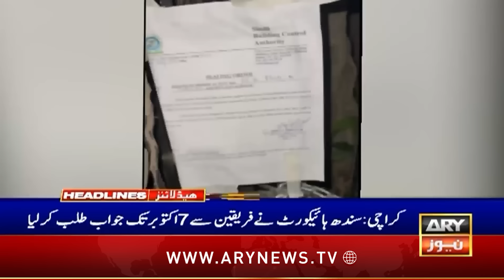ARY News 1 PM Headlines 4th Oct 2024 | Big announcement of Ali Amin Gandapur